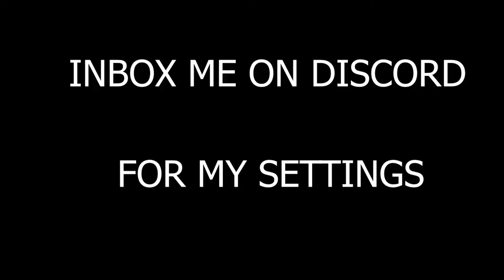Accuracy of PRIME XEVIL🗿👑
⚔️Windows Edition : Windows 10 Pro
⚔️Processor : AMD Ryzen 9 5900X
⚔️Ram : 32 GB
⚔️Rom : 2 TB
⚔️SSD : 520 GB
⚔️Graphics Card : MSI GeForce RTX 2070
⚔️MotherBoard : Asus
⚔️Mouse:Logitech g102